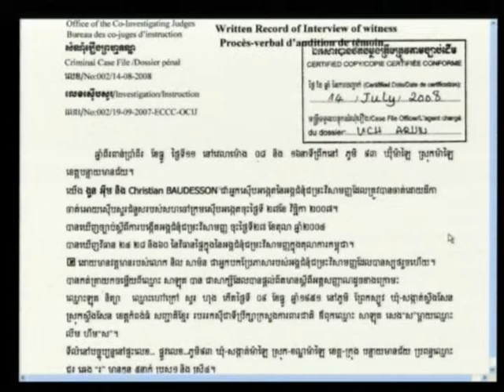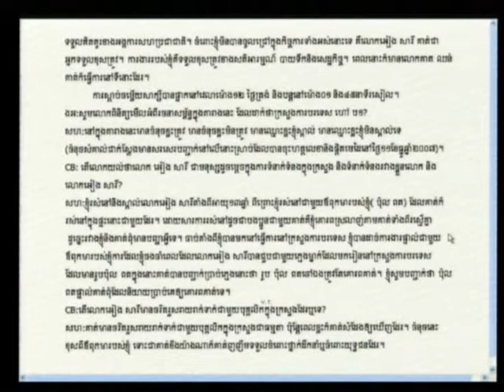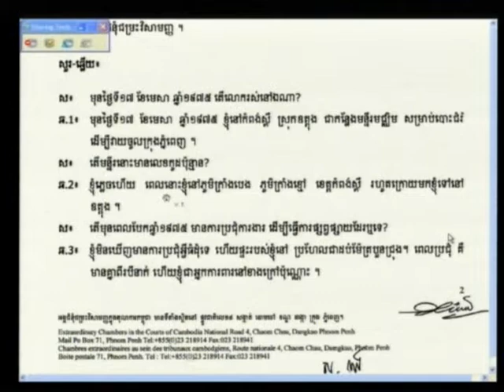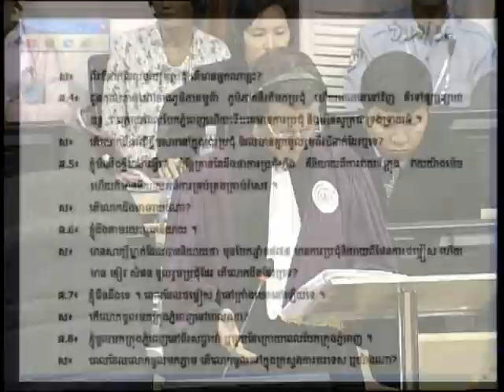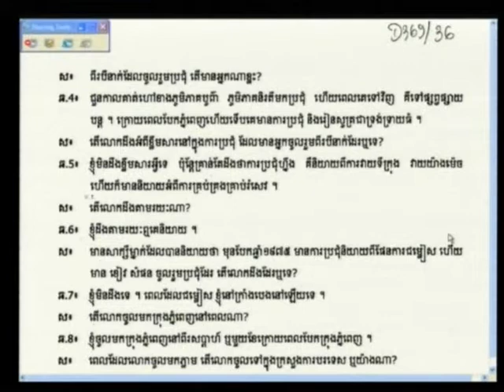Saloth Ban 2012 04 23 S2 FL KH